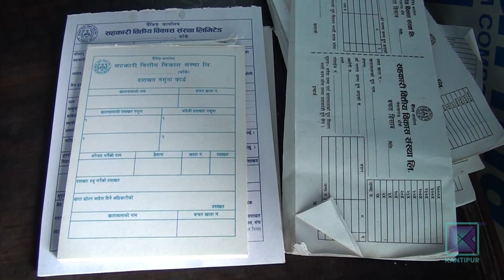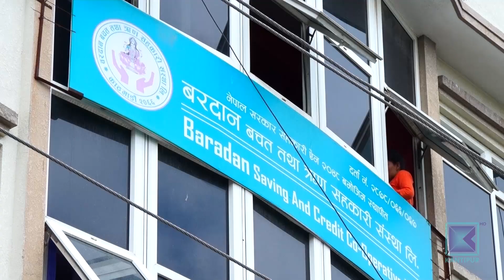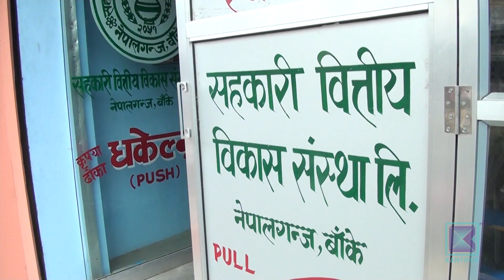सहकारीले १६ प्रतिशतभन्दा बढी ब्याज लिन नपाउने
सहकारी क्षेत्रमा आइतबारदेखि सन्दर्भ ब्याजदर लागू भएको छ । जसअनुसार सहकारी संस्थाले कर्जामा १६ प्रतिशतभन्दा बढि ब्याज लिन पाउने छैनन् । सीमाभन्दा बढी ब्याजदर लिएको पाए कारोबार नै रोक्का गर्नेसम्मको तयारी छ ।